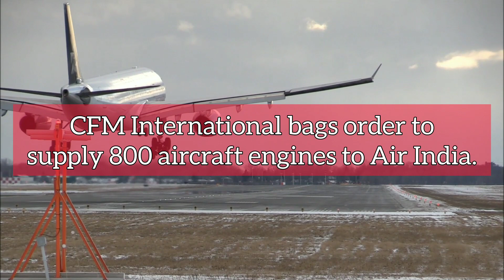Infra Update India: Mumbai-Ahmedabad Bullet train, Dedicated Freight Corridor and more | 622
Today's Headlines:

- GreenEnco is opening it's office in Kolkata.
- 1150 km of Eastern Dedicated Freight Corridor and 1046 km of Western Dedicated Freight Corridor have been commissioned.
- PVR-INOX is planning to launch two new superplexes in 2023.
- Fisker is set to launch it's Ocean electric car in India.
- L&T bags order worth ₹15697 crore to construct a 135.45 km long stretch under 'Package C-3' of Mumbai-Ahmedabad high-speed rail project.
- CFM International bags order to supply 800 aircraft engines to Air India.
- L&T bags order to construct the 4.46 km long tunnel at ₹6717.53 crore connecting Orange Gate and Marine Drive in Mumbai.